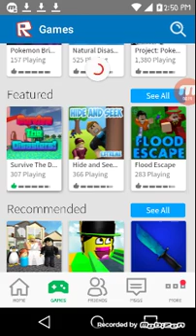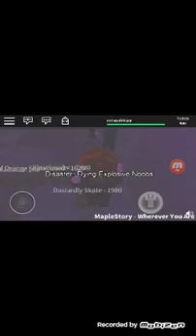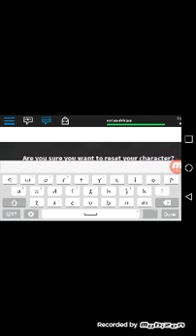My first video!